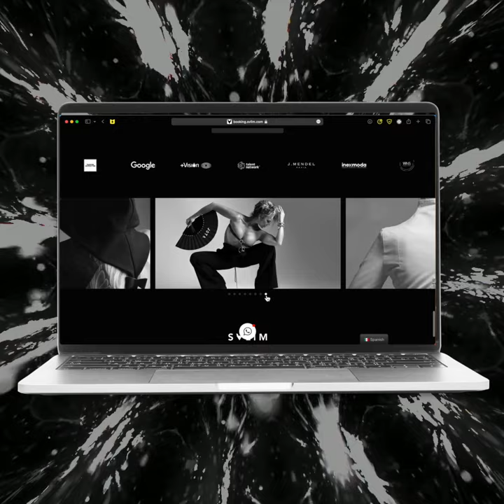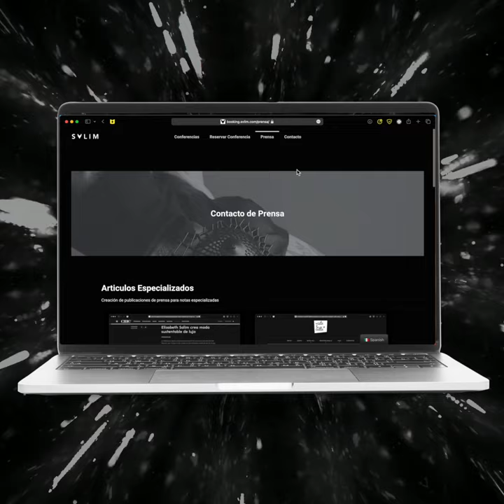bookign svlim | web design by webmakers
Desarrollo de sitio web para Salim, con formulario a medida para poder hacer booking de conferencias.